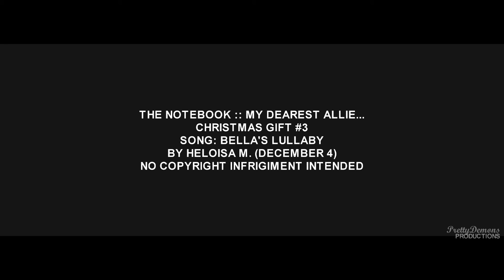three • my dearest allie... {for Ixseexthexlight}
... my dearest allie. i couldn't sleep last night because I know that it's over between us...

I HAVE A NEW COMPUTER! Ok, it sucks, but I have sv again * * Love you grandma! This video is for Ixseexthexlight wishlist. I know that you already have a lot of the notebook gifts, but it's the only movie that i know from your wishlist, so... I hope you like it!

PS: VISIT MY WISHLIST!

• Coloring: mine
• Overlays: I don't remember, if it's yours, tell me :3